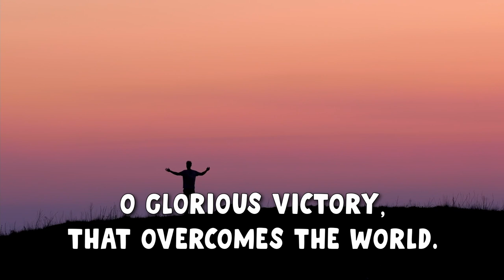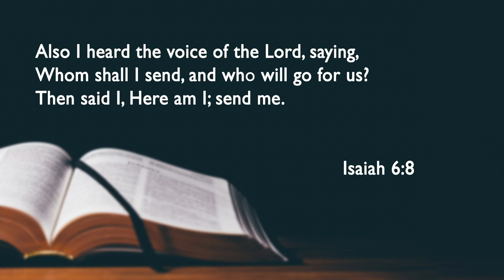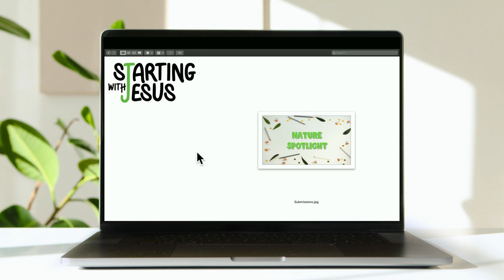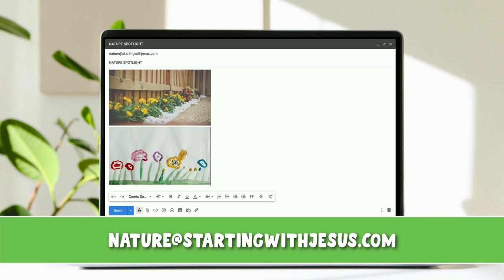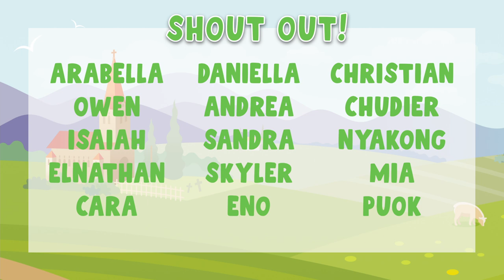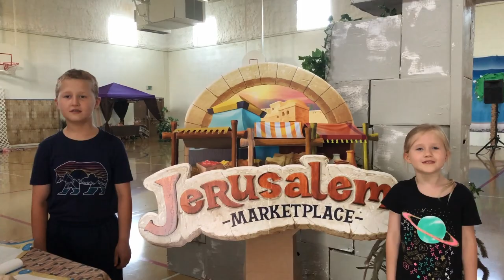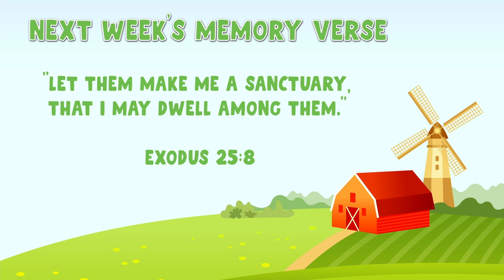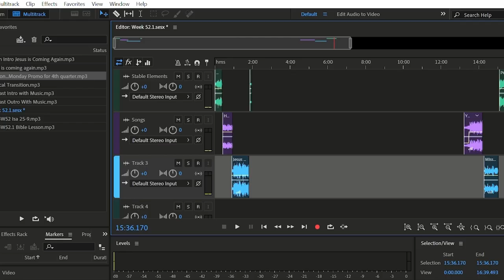Broken Promises | Sabbath School (Year A, L29)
Have you ever broken a promise? Well our program today is about a promise that the children of Israel broke.

🔹Next week's Memory Verse: “Let them make Me a sanctuary, that I may dwell among them.” Exodus 25:8

0:00 Theme Song
0:24 Welcome by Miss Ruthie
0:58 Are You Washed?
2:10 Faith is the Victory
2:58 Jesus Saves (June Theme Song)
4:05 Sharing Time with Mr. Grant
7:40 Nature Spotlight
8:32 Bible Story with Miss Michelle
16:26 Craft Time with Miss Ashley
19:11 Question Time
21:39 Memory Verse
25:09 Activity Time with Miss Amanda
28:43 The SeedPod with Kids
29:44 Announcements and Prayer with Miss Ruthie
31:29 Credits

This video corresponds with My Bible First Kindergarten and Primary Lesson 29, Year A, Quarter 3 – Broken Promises